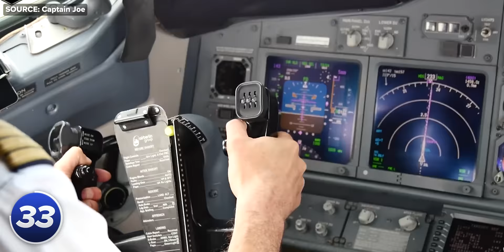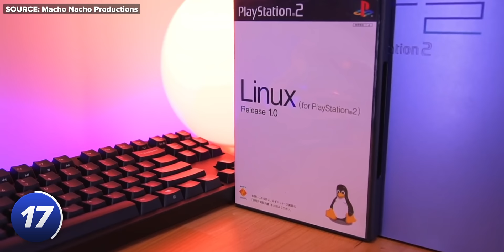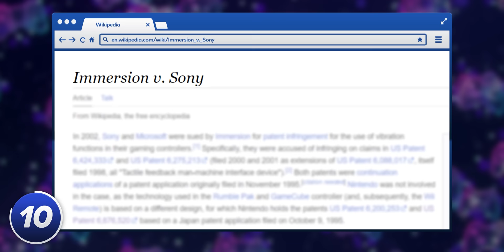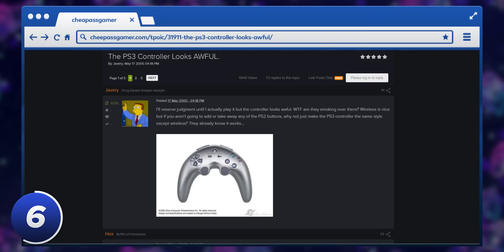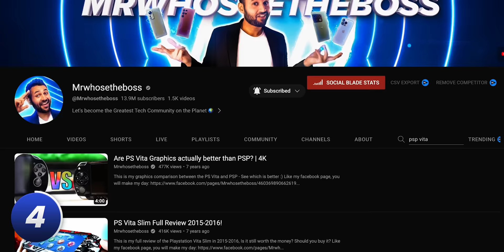PlayStation - 39 Things They Didn't Tell You.